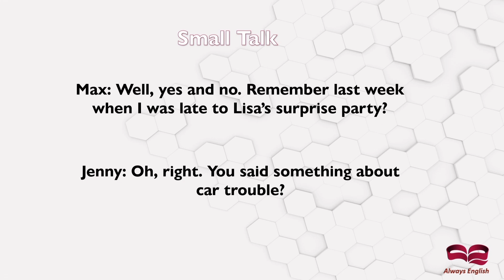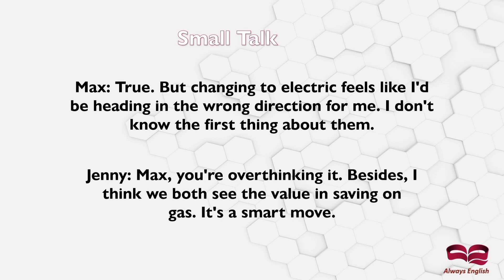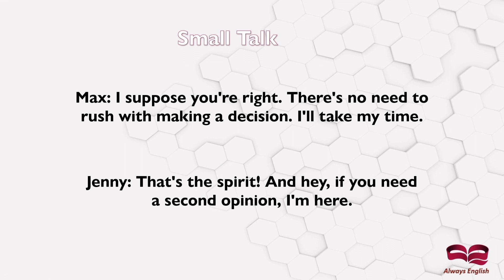Everyday English Idioms: Real Conversations for Language Learners!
Dive into real-life English conversations and learn idiomatic expressions effortlessly! In this engaging video "Everyday English Idioms: Real Conversations for Language Learners!", join Max and Jenny as they discuss everyday situations, from car troubles to surprise parties, all while seamlessly incorporating common English idioms like Out of the blue,
Bite the bullet, Cost an arm and a leg, Jump on the bandwagon, and Let the cat out of the bag, The ball is in your court.

Enhance your language skills by immersing yourself in natural dialogue and mastering idiomatic expressions used in everyday English.

Whether you're a beginner or an advanced learner, this video is designed to help you improve your language proficiency and speak English with confidence.

✨ Engage with Us:

Follow us for updates on new releases and tips to further enhance your English language journey.